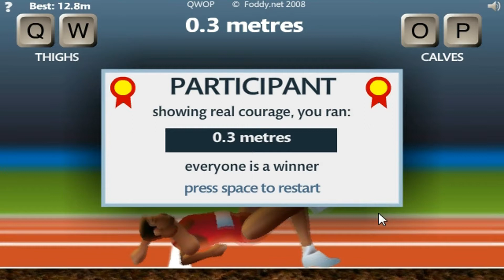AziiANz Plays: QWOP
A new series I'm probably gonna start. Hope you enjoy :)